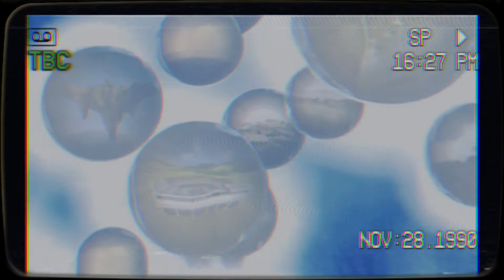"The Enemy" - Fighting type beat (Prod. @StarryBtz )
🎹 Produced By: @StarryBtz

Throw some HANDS

*IGNORE* ~ Tags ~
music 2022,type beat 2022,sonic type beat,sonic the hedgehog,new music 2022,hip hop 2022, fighting music, throw hands, boxing